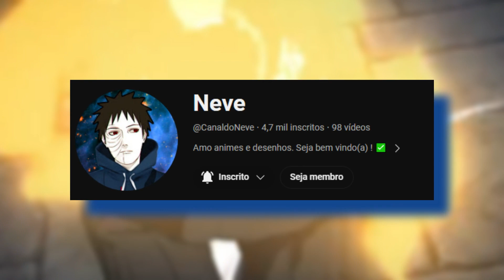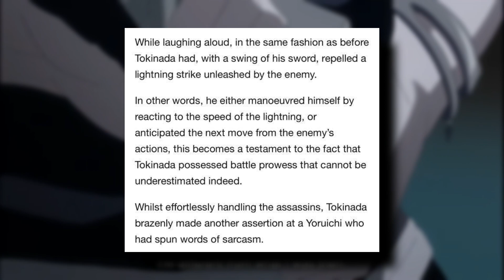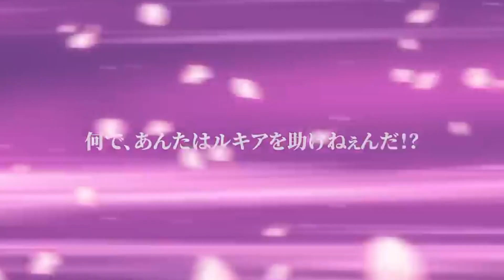RANGIKU VS SHURA - Quem vence? (BLEACH VS BLUE EXORCIST) | Embate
Duas espadachins extremamente respeitadas em seus animes vão se enfrentar, de um lado Rangiku Matsumoto e do outro Shura Kirigakure, quem das duas será a vencedora dessa batalha?

Quer ver algum vídeo ou personagem aqui no canal? Então comenta ae!

- MUSICAS USADAS -

Grand Chase - Theme Dota
Elsword - Southern Gate Boss
The King of Fighters '96 - ESAKA (Hero Team Theme) OST

INFORMAÇÕES
Pesquisa: Space Fiction
Roteiro: Space Fiction
Edição: Space Fiction

- Eu não sou dono de nenhum dos personagens no vídeo, todos os direitos são de seus criadores/proprietarios.